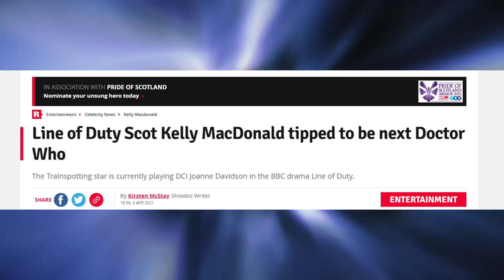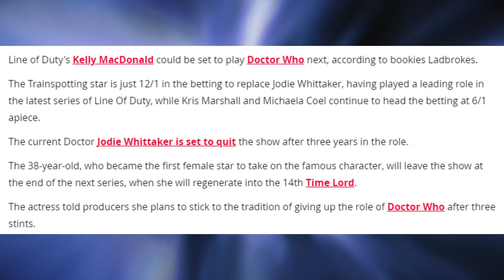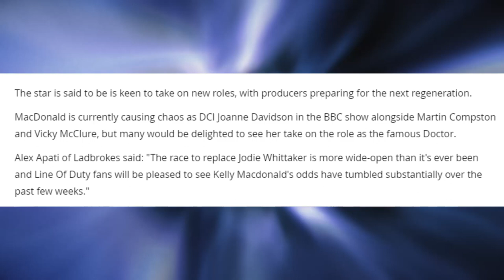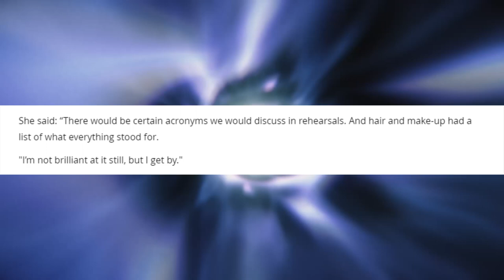Kelly MacDonald TIPPED To Be The NEXT DOCTOR?! | *HUGE* Doctor Who News | JODIE'S REGENERATION!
The ten episodes were directed by Jamie Magnus Stone, Lee Haven Jones, Nida Manzoor and Emma Sullivan. Alongside Chibnall, who wrote four of the scripts and co-wrote a further three, the writers include Ed Hime, Pete McTighe and Vinay Patel, who return from writing the previous series, as well as new contributors Nina Metivier, Maxine Alderton and Charlene James. Filming commenced in January 2019 and concluded by November of that year.